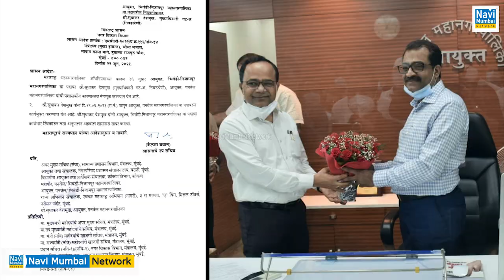Sudhakar Deshmukh transferred - Now Ganesh Deshmukh appointed as Panvel municipal commissioner